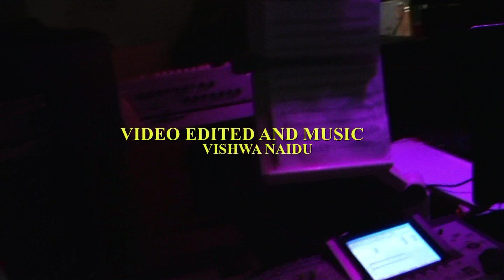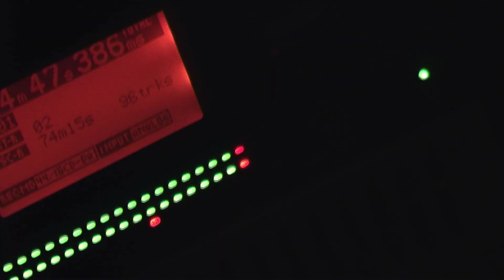DEEWANA LEKHE AYA DOWN UNDER ISLAND REGGAE SIKANDER STUDIOVTC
DEEWANA LEKE AYA SIKANDER'S DOWN UNDER ISLAND REGGAE  STUDIOVTC AUSTRALIA
Use headphones to hear digital bass sound ...